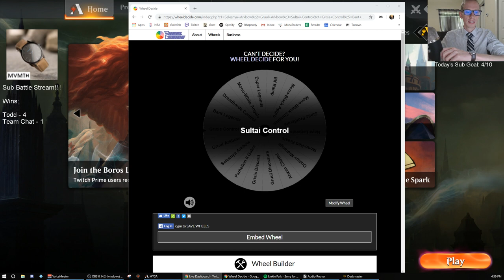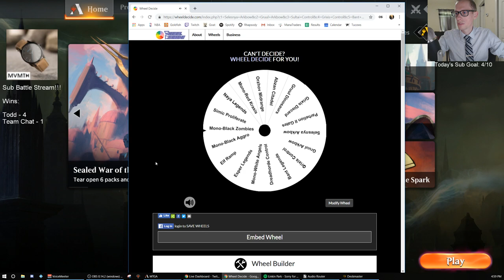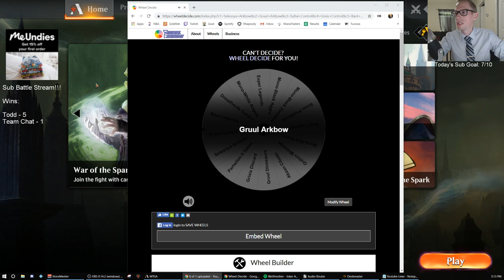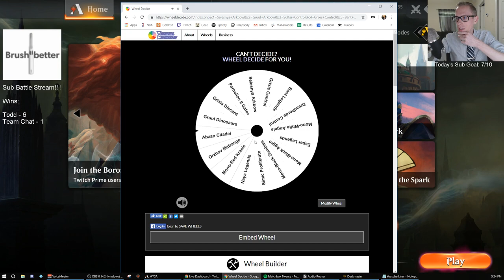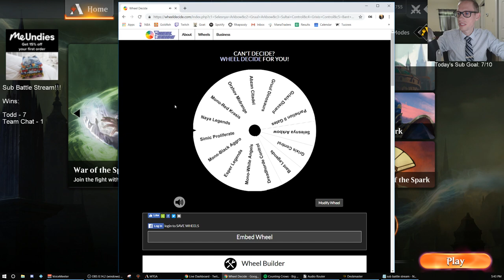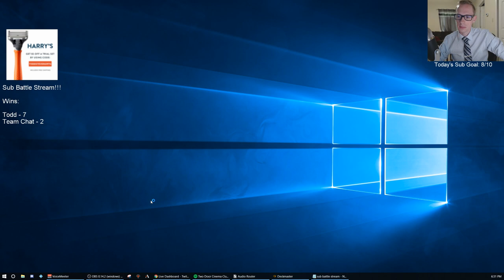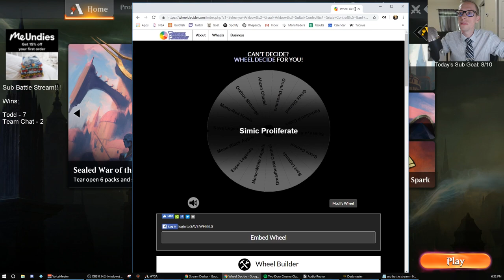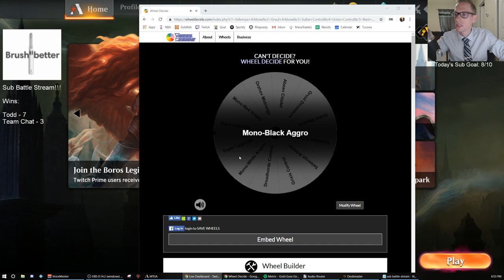Sub Battle Stream part 2!! 5/11/19